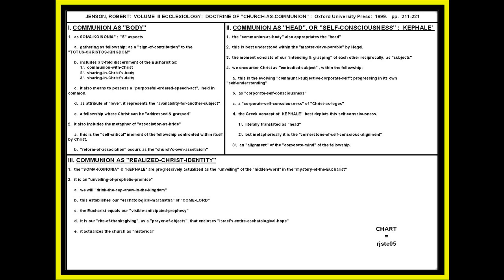JENSON: DOCTRINE OF "KEPHALE' "